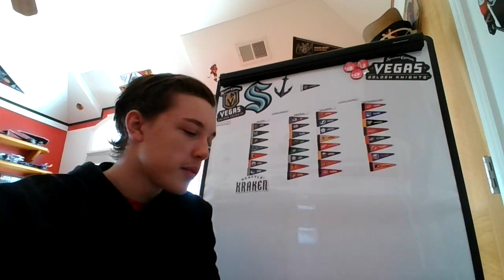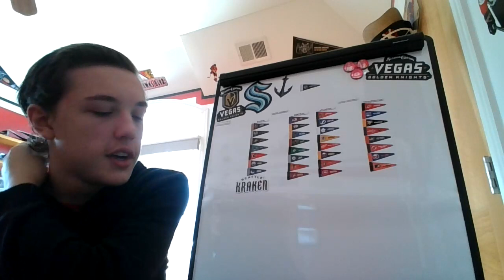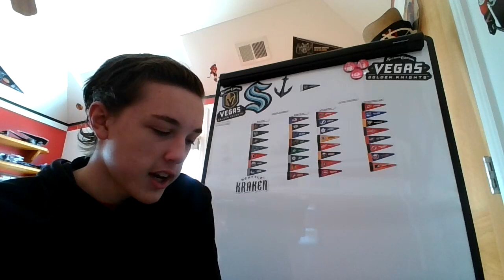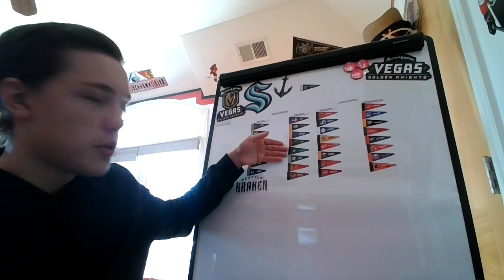BFR: Game 41 MIN: 4 CHI: 3 (OT)! Halfway Through.